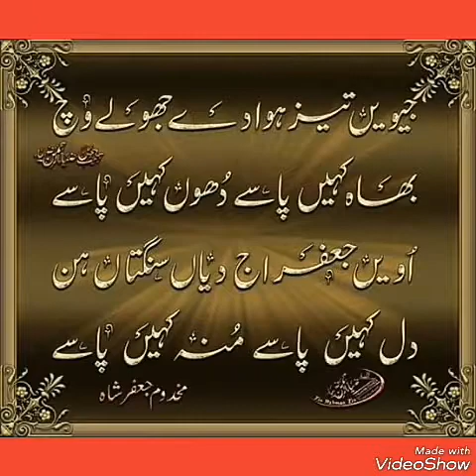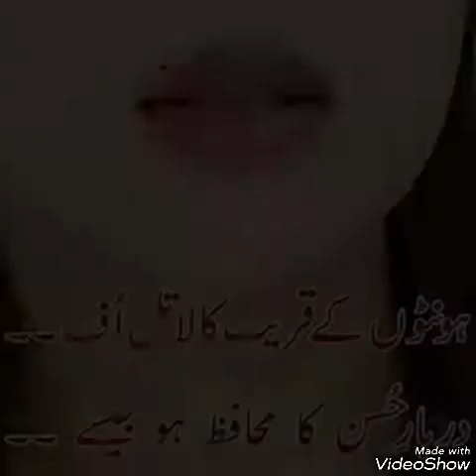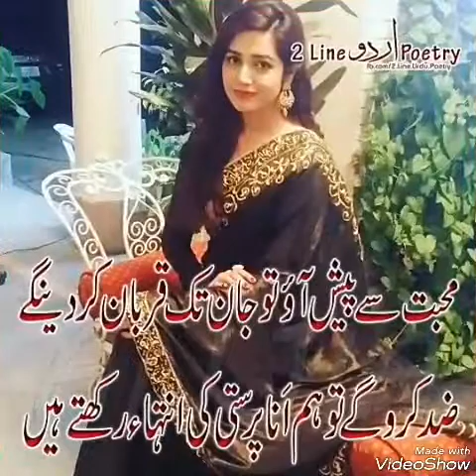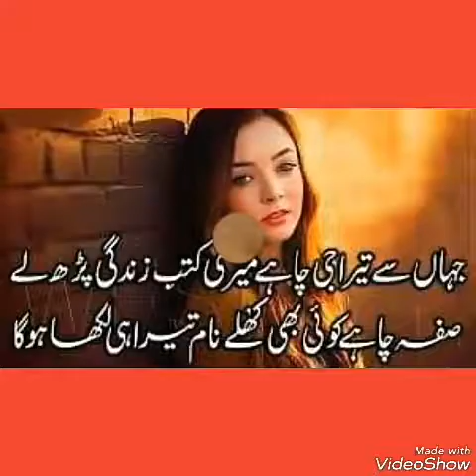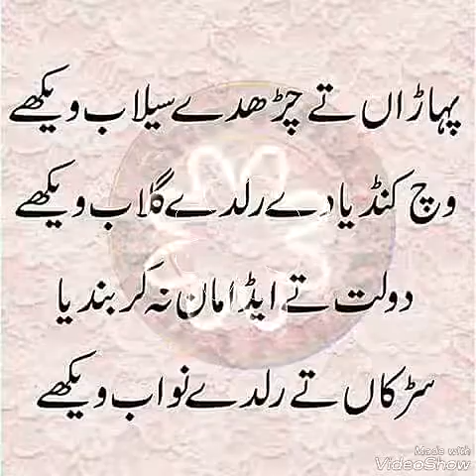Kithe paiy wasde ho by Ghulam Mujtaba Awan